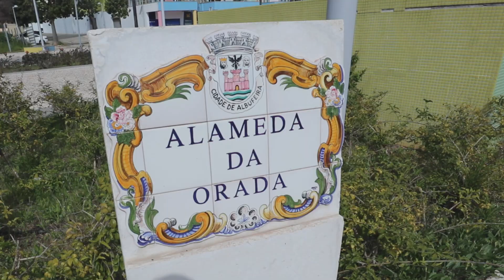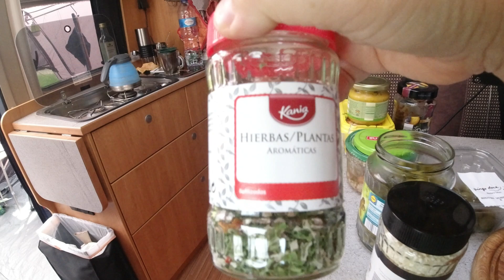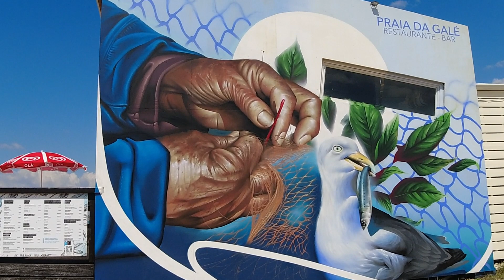VANLIFE PORTUGAL 2020/2021 Vlog-36 - Hafen, Felsenstrand, Brotaufstrich und Störche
In diesem Video zeige ich euch den Hafen von Albufeira, bereite einen vegetarischen Brotaufstrich und besuche den Felsenstrand von Gale

Mein Equipement für die Videos
Canon EOS M100
Canon EOS M50
Canon Objektiv EF-M 11-22mm
Tamron 18-200 mm
DJI Osmo Action
APEMAN 1080P Full HD preiswerte aber gute Dashcam
FeiyuTech G6 Plus Gimbal
JOBY JB01503-BWW GorillaPod 1K
Peggy Per Ankeplatte für Markisenfüße
Campingtopf mit abklappbaren Griffen
Faltbare Spülschüssel
Faltbare Abtropfschale

Ihr könnt mich auch gerne über Paypal unterstützen für meine Diesel- und Video-Equipement-Kasse: